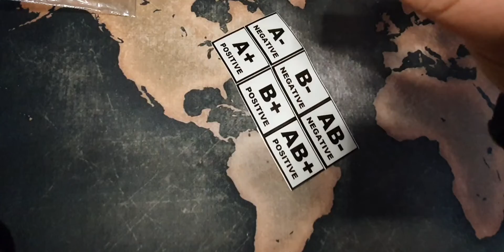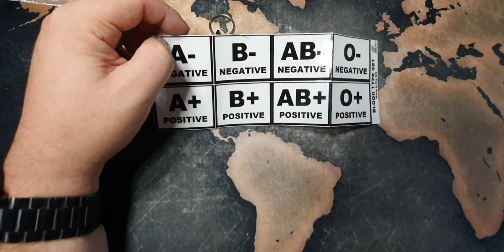Tac Tag Reviev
Ein kurzes Reviev zum Tac Tag .